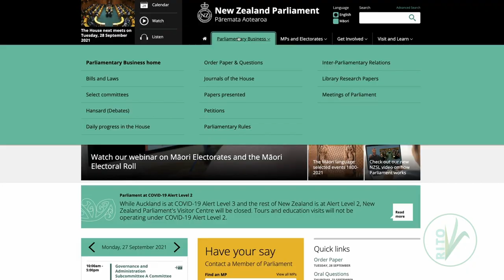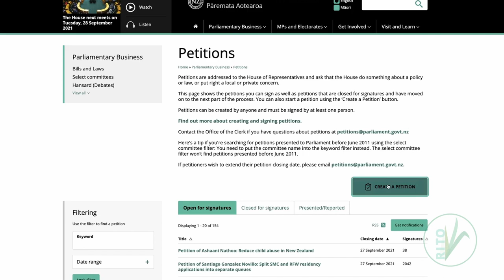Rarapa: Shining a light on petitions | NZ Parliament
In the first video of our four-part 'Rarapa' series, Rito talks to Leah Bell and Zak Henry who were partly responsible for the 2015 petition to commemorate the New Zealand Land Wars. They talk about their motivation for the petition, their experience throughout the process, and the actions that resulted because of it.

Ngā mihi nui ki a Māori TV – many thanks to Māori TV for allowing us to use their footage in this video.

Rito is the New Zealand Parliament’s youth reference group, tasked with helping Parliament to get more young people involved.